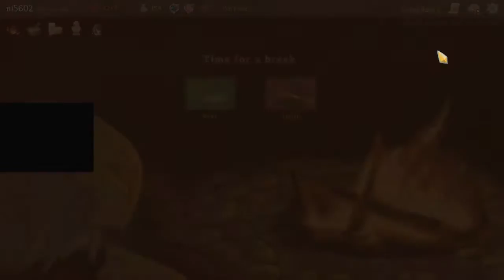Slay the Spire 19: A Nonstarter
Didn't really get any good themes for this deck, and it showed :/

9 PM to 11 PM EST every day!